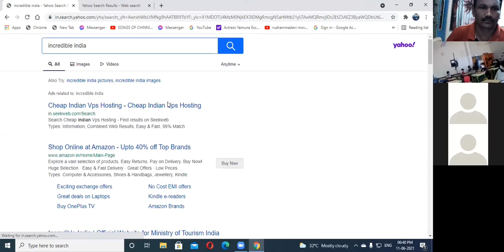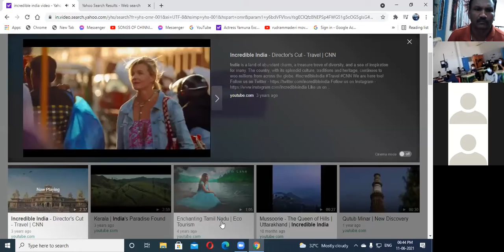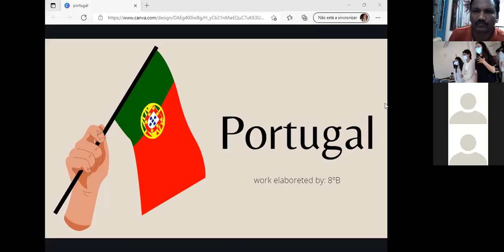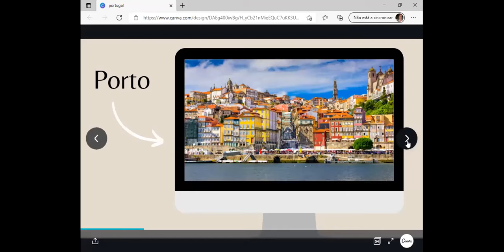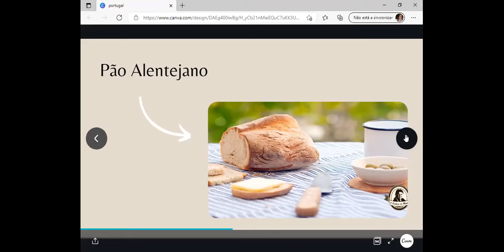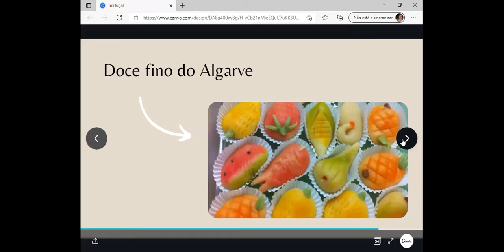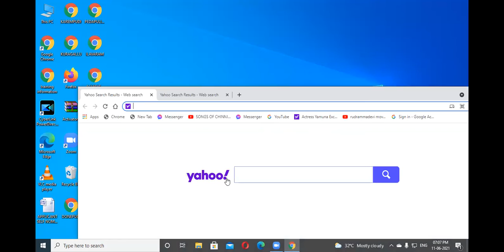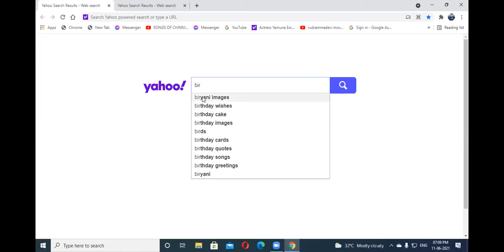An informative Zoom session with Portuguese students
8th graders from portugal Interacted with Ilavaram students